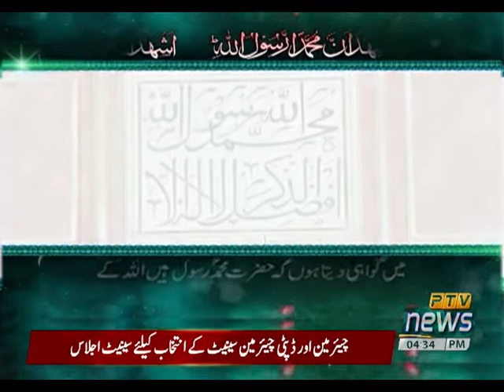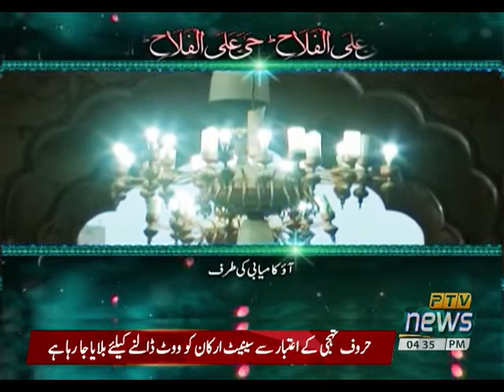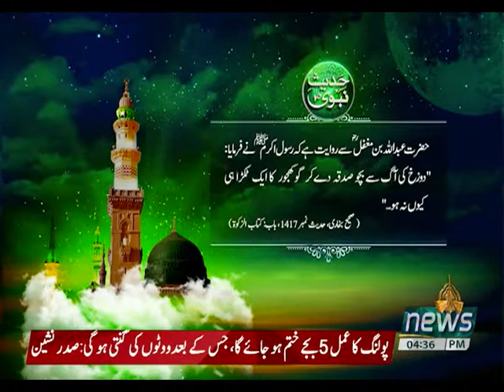SENATE ELECTION 2021 SPECIAL TRANSMISSION P1 12 03 2021